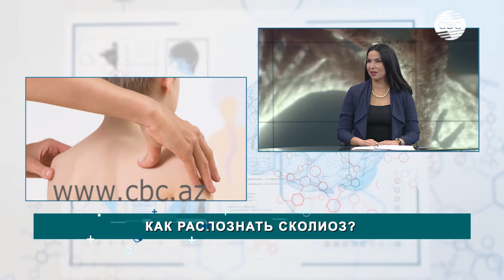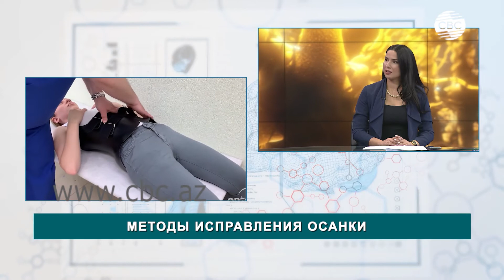Как распознать сколиоз? Методы исправления осанки